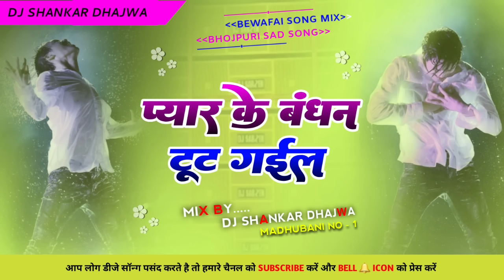Pyar Ke Bandhan Tut Gail 🎶 Neelkamal Singh Bhojpuri Sad Song Bewafa Song bhojpuri sad song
Pyar Ke Bandhan Tut Gail 🎶 Neelkamal Singh Bhojpuri Sad Song Bewafa Song

🎧 Dj Rk
🎧 Dj S Raj Hajipur
🎧 Dj Badal Raj hi tech
🎧 Dj Rk Raj
🎧 Dj Mithilesh Babu
🎧 Dj Bihari music
🎧 Dj Rakesh Ratauli
🎧 Dj Niket Raj
🎧 Dj Malaai music chiraigaon
🎧 Dj Abdul Raj
🎧 Dj Manish Banaras
🎧 Dj Mithilesh Babu Muzaffarpur
🎧 Dj Raju Raj muzaffarpur
🎧 Dj Deepu Raj muzaffarpur
🎧Dj Deepu Raj muzaffarpur King